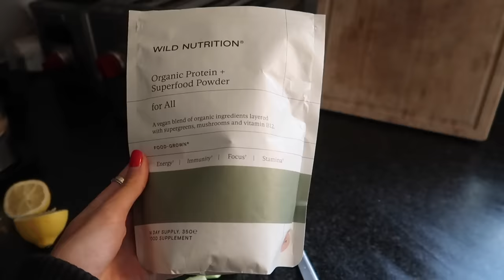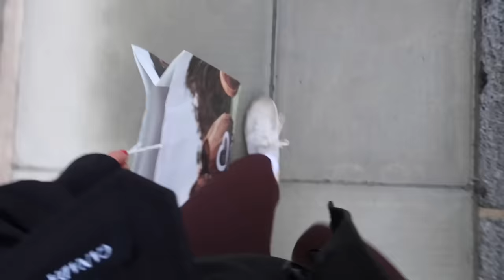6AM MORNING ROUTINE | 10 habits to create a sustainable & productive morning routine | LIDIAVMERA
morning routines can be so much fun so excited to share of the habits I like to stick by :)

Love you all, Lidi x